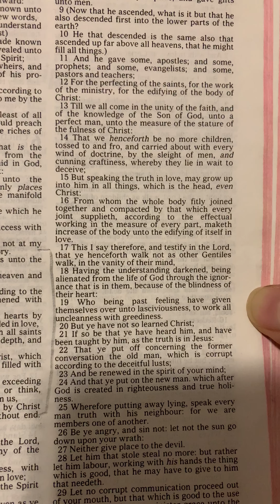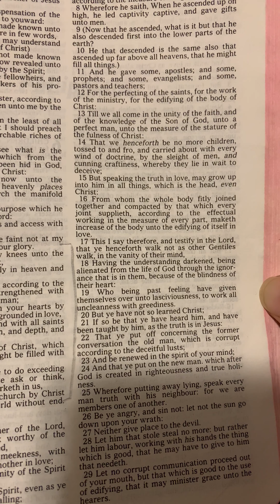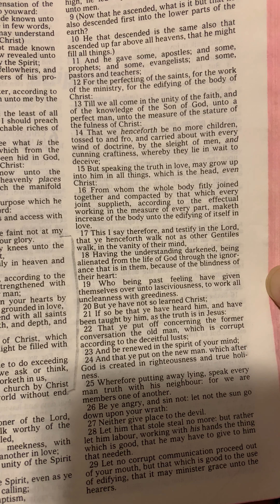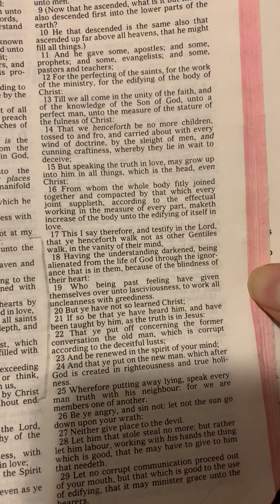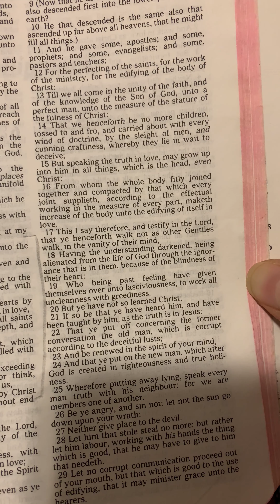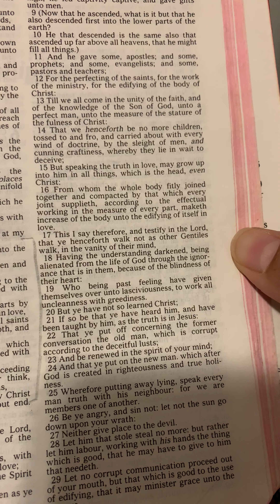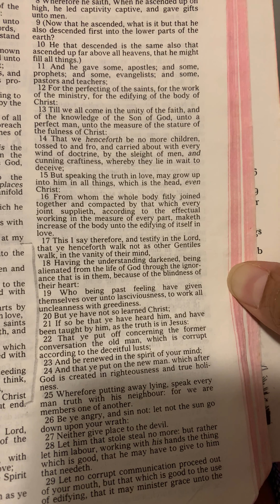Persevering Through Tough Times: #6 of 7 (prayer character series)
Praying Ephesians 4:17-29. Check your own heart. Do an honest self inventory and ask the Lord to reveal to you anything that you need to know about your current state.